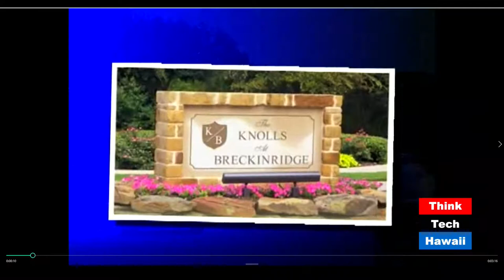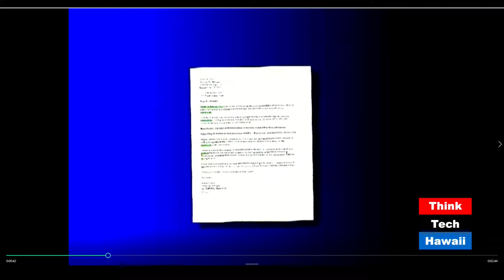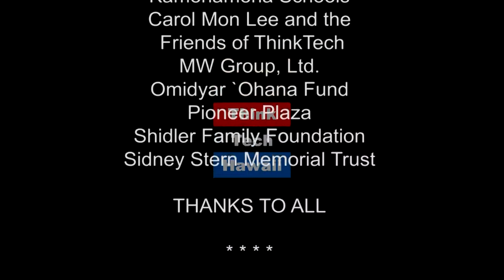Flying the American Flag - Can My Condo Ban It? (Condo Insider)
In this episode of Condo Insider, Richard Emery talks about the flying of the American Flag and association rules restricting an owner from doing so.  The host for this episode is Richard Emery.